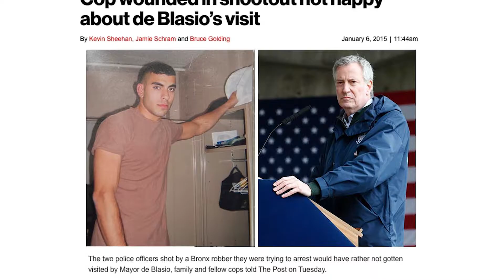The dangers of not hitting the record button | Kevin Sheehan: Urban Legend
“I never said that!” Reporting live in the field often exposes the unfiltered truth — even if the source later claims it’s false. That’s why New York Post metro desk reporter Kevin Sheehan says it’s so important for journalists to record audio in the moment as a backup.

“Ninety-nine percent of the time, I point to my phone … and say I’m recording,” Sheehan explains, adding that New York is a "one-party consent" state. “Investigative journalism is getting someone to say something that is true but is not something they want everyone to know.”